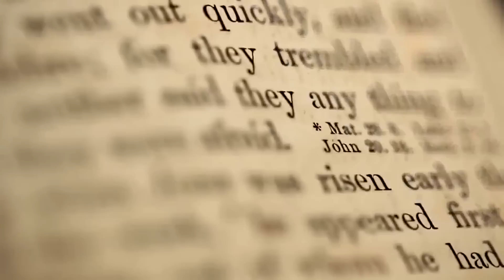Can The End Of Mark's Gospel Be Trusted?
It is believed the the end of the gospel of Mark may have been added to the original text and was not intended by Mark himself. Doesn't this greatly affect the Biblical narrative? Frank Turek explains.